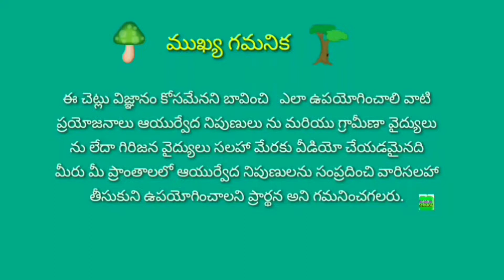నులితడ చెట్టు ఉపయోగములు తెలుగులో || Indian screw tree || use in Telugu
video: ఇండియన్ స్క్రూ ట్రీ
నులితడ చెట్టు ఉపయోగములు తెలుగులో
use in Telugu.
video created by kanchi farmer.
nuli thada chettu, or banka thada, name in Telugu.
sanskrit: ajasrngi.
English: Helicteres isora.or indian screw tree.